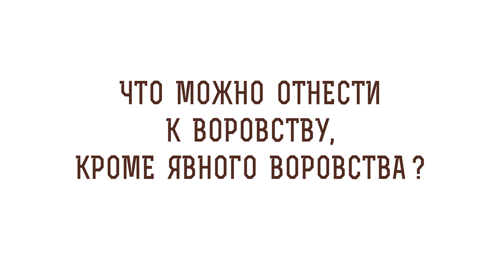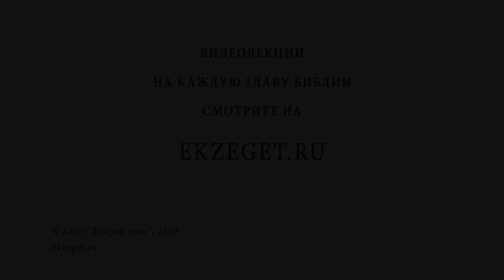Что можно отнести к воровству, кроме явного воровства? Священник Стахий Колотвин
В сегодняшнем видео со священником Стахием Колотвиным отвечаем на вопрос: "Что можно отнести к воровству, кроме явного воровства?". Затрагиваем следующие темы:

🔸Мошенничество.
🔸Подражание Христу.
🔸Распоряжение чужим имуществом.
🔸Дары Божии.
🔸Окружающая похвала.